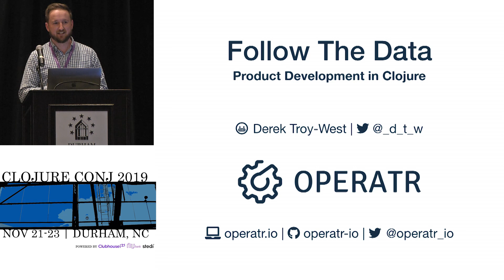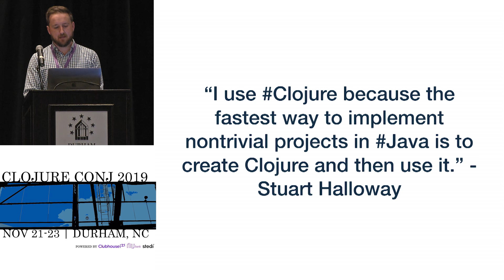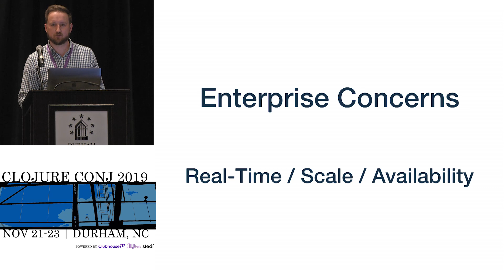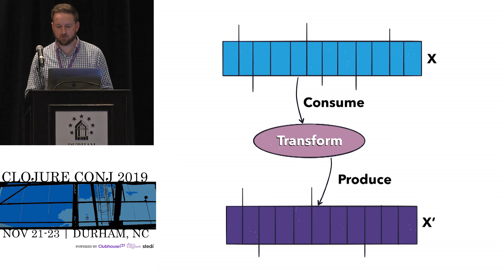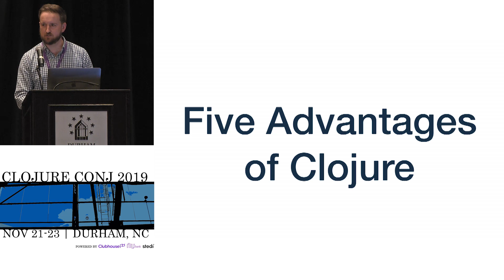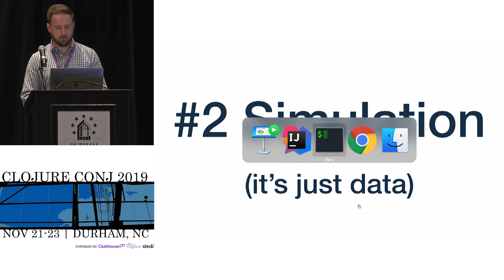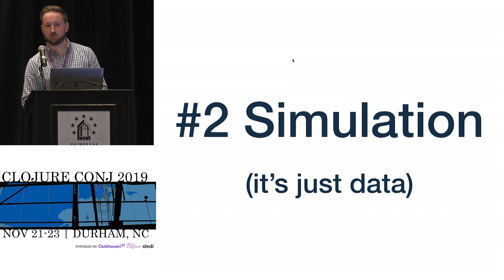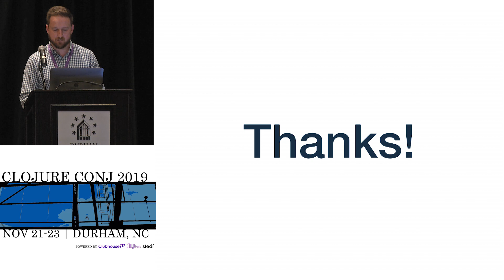Follow the Data: Product Development in Clojure - Derek Troy-West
Enterprise Development is increasingly turning toward streaming compute to meet the demands of scalability, availability, and real-time processing.

We developed OPERATR, a tool that helps development teams navigate the complexities of building streaming compute with Apache Kafka. It is built entirely in Clojure and Clojurescript, and in true Clojure style is more like a library than a platform.

I’ll talk about why I think Clojure is a superb fit for product development, and we’ll discover the advantages of Clojure as we live-code data from Kafka through the JVM, and into the browser.

After this talk I hope you’ll agree that streaming compute is the future, and Clojure is its heart.